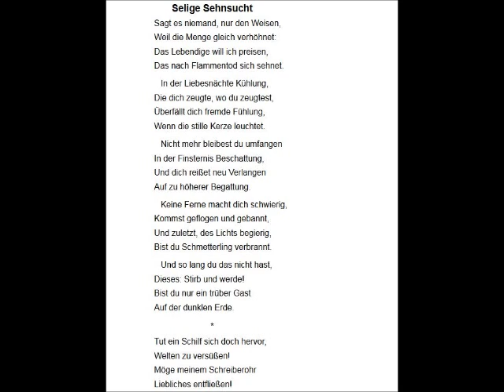Johann Wolfgang Goethe - West-östlicher Divan - I.17 Moganni Nameh - Selige Sehnsucht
Als neues Langzeitprojekt möchte ich Goethes Westöstlichen Divan einlesen. Sicher nicht die beste, aber eine der interessantesten Sammlungen Goethes. Besonders der Enthusiasmus, sich mit 70+ nochmal so in ein Thema einzugraben & die jugendliche Leichtigkeit der Liebesgedichte macht durchaus einigen Spaß...

Goethe, Lyrik, Poetry, Poesie, Hörbuch, Divan, Diwan, Literatur, Gedicht, Weimar